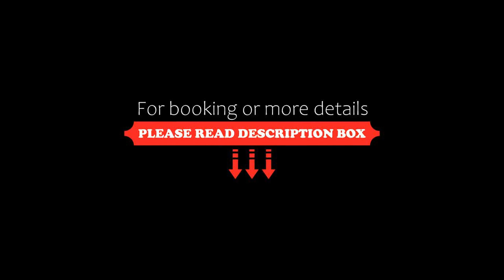Tortugas, Pilar, Del Viso Increible Departamento Apart, Del Viso, Argentina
About Property:
Set just 25 km from Parque de la Costa, Tortugas, Pilar, Del Viso Increible Departamento Apart offers accommodation in Del Viso with access to a seasonal outdoor swimming pool, a fitness centre, as well as a shared kitchen. This property offers access to a balcony, ping-pong, free private parking and free WiFi.
The apartment comes with 1 bedroom, 2 bathrooms, bed linen, towels, a flat-screen TV with cable channels, a dining area, a fully equipped ...
Property Type: Hotel
Address: 475 Los Crisantemos, 1669 Del Viso, Argentina
Searching For
1. Tortugas - Pilar - Del Viso Increible Departamento Apart - Del Viso - Argentina
2. Tortugas - Pilar - Del Viso Increible Departamento Apart - Del Viso - Argentina Address
3. Tortugas - Pilar - Del Viso Increible Departamento Apart - Del Viso - Argentina Rooms
4. Tortugas - Pilar - Del Viso Increible Departamento Apart - Del Viso - Argentina Amenities
5. Tortugas - Pilar - Del Viso Increible Departamento Apart - Del Viso - Argentina Offers and Deals
Audio Credit:
Track Title: Reasons To Hope
Artist: Reed Mathis